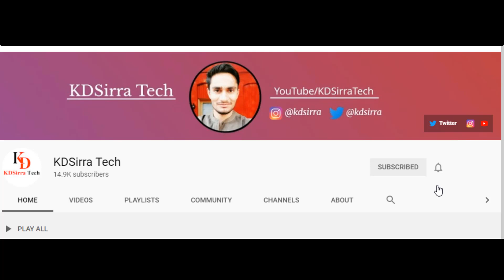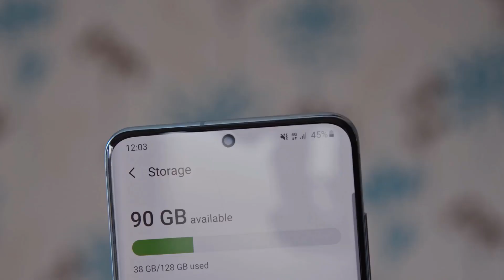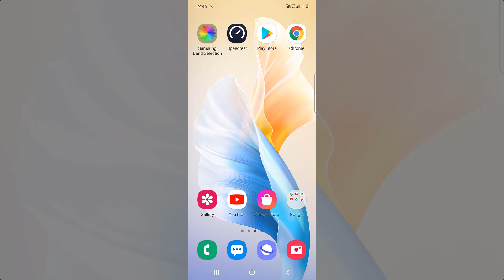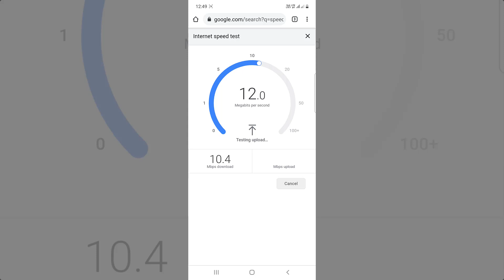How to Increase Internet speed in Samsung mobile | Best Trick to Increase Internet Speed 2021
Doston is video mein maine ek aisi trick ke bare mein bataya hai jisse aap apne Samsung mobile mein internet speed ko 10 se 15 times increase kar sakte hain.
Aap koi si bhi SIM use kar rahe ho Chahe jio, Airtel, Vodafone Idea, aap apne Samsung mobile mein internet speed ko 10 times guaranteed bada sakte hain.

Our Recommendations
*Best 5G Smartphones Under 20,000*
Samsung Galaxy A32 5G
Samsung Galaxy A52 5G
Samsung Galaxy A72
Realme Narzo 30 Pro 5G
Mi 10i 5G
*Samsung Best Mobiles Under 20,000*
Samsung Galaxy A32
Samsung Galaxy M31s
Samsung Galaxy M51
*Best Smartphones Under 15,000*
Samsung Galaxy M30s
Samsung Galaxy M11